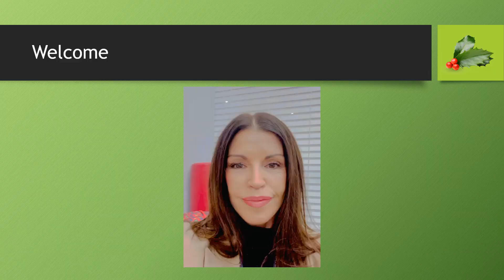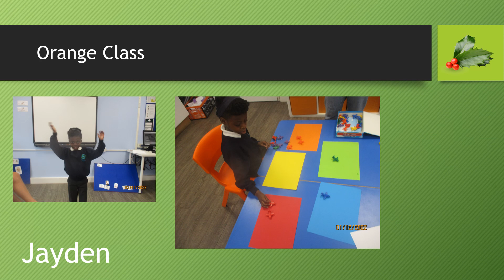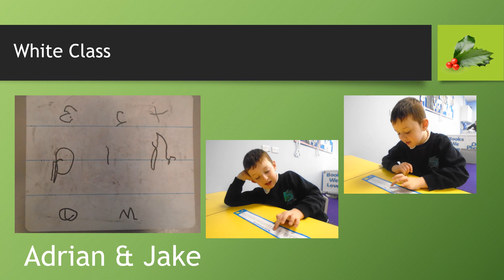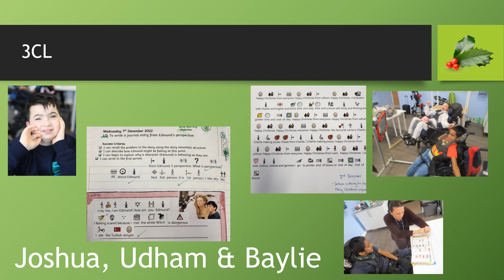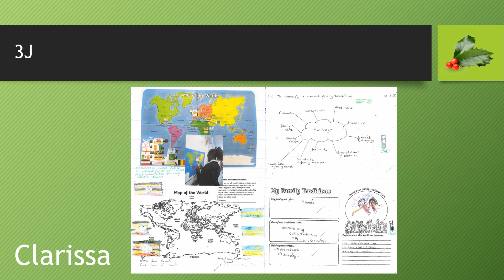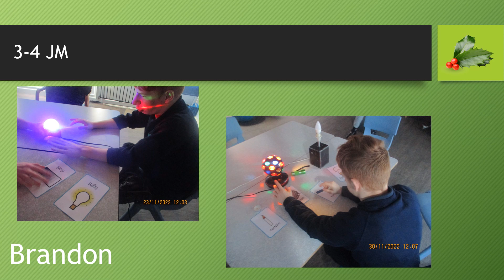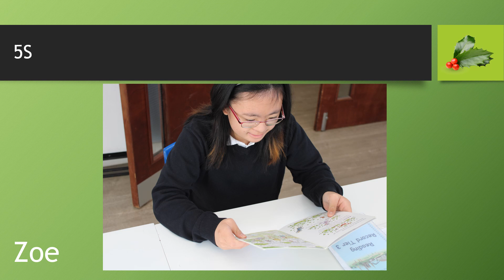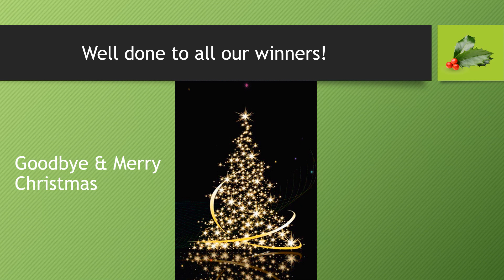Sherbourne Fields - Achievement Assembly - December 2022